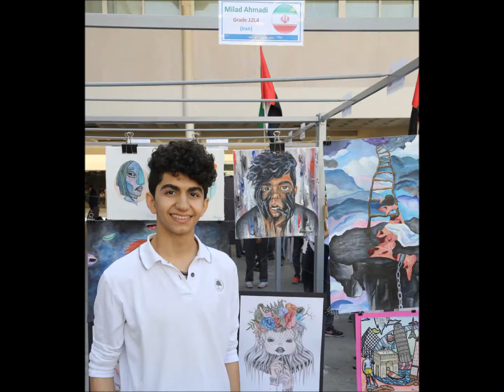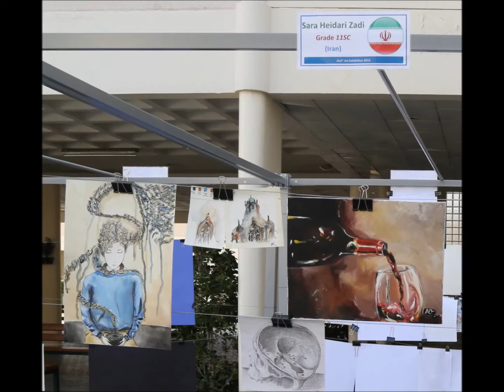Art Exhibition 2015